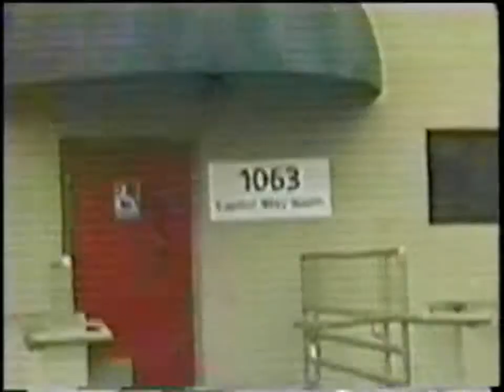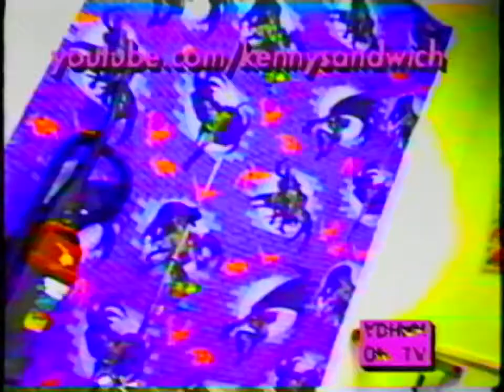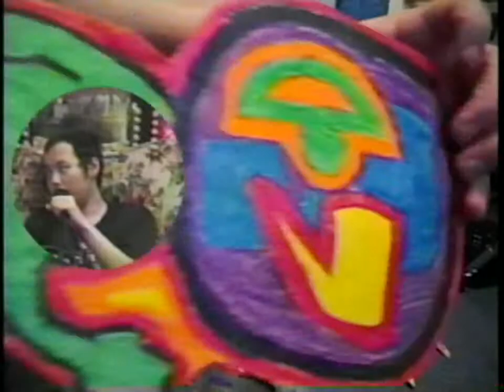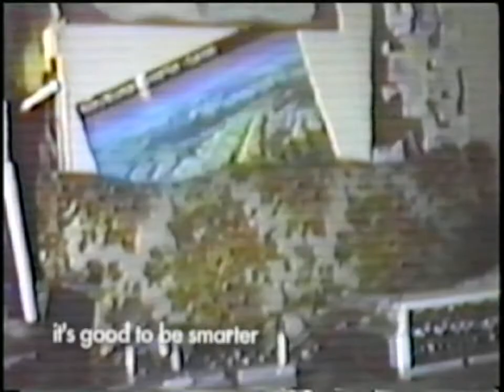YDHWM 281 Sore Throat 110626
Sean has a sore throat today, but he makes a really cool art piece that is up for the viewer raffle prize!